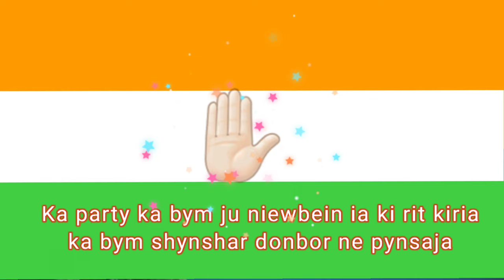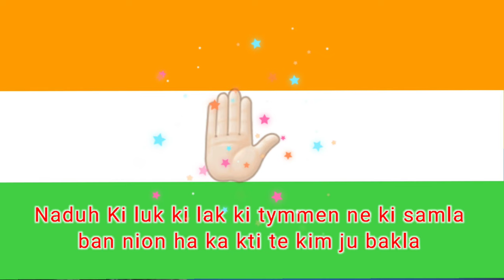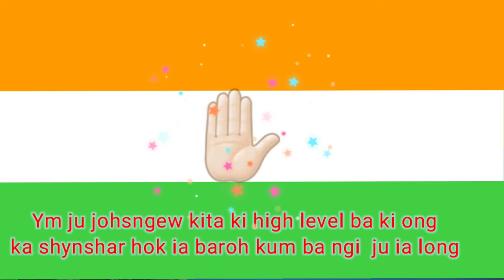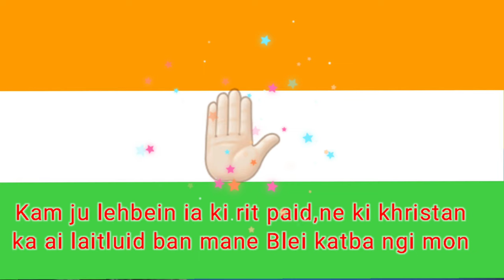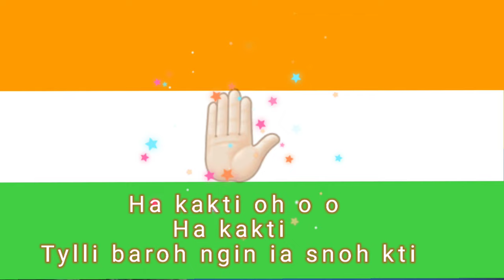Ka party congress Meghalaya_✋ jingrwai election ba shong shit 2023_music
local dramas

ka party congress Meghalaya
composer by,J.D.Maring
ba la phah upload da ma I hi.